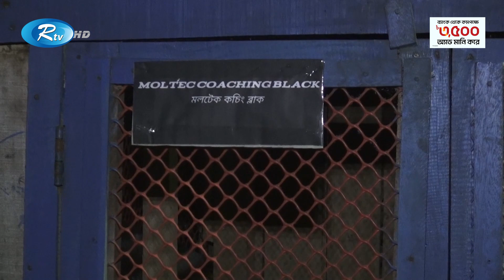মুরগি পালনে ভাগ্য বদলেছে রিপা রহমানের | Ripa Rahman | Barisal | Rtv News